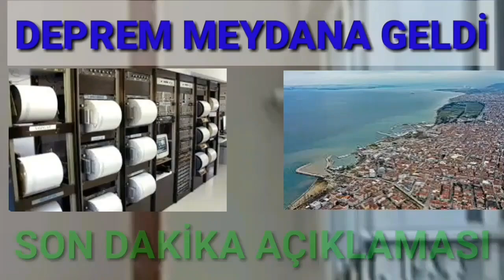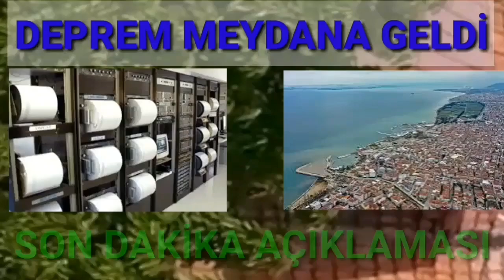KÖTÜ Haber! Korkutan Şiddetli DEPREM! SON DAKİKA Açıklaması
AFAD ve Kandilli Rasathanesi mugla  Depremi şiddeti kaç?
2024 son depremler şu şekilde. Mugla Depremi şiddetleri 4.2 olarak açıklandı.